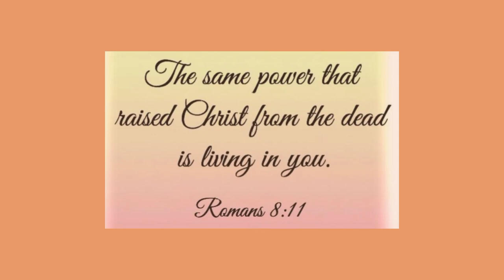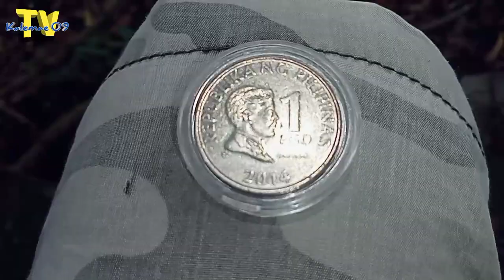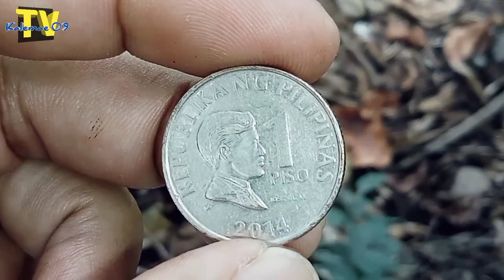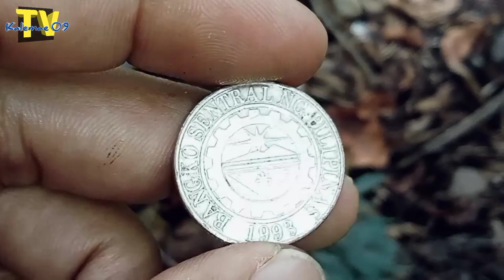Rare 500-1k halaga 2014 1 piso/variant | KAALAMAN